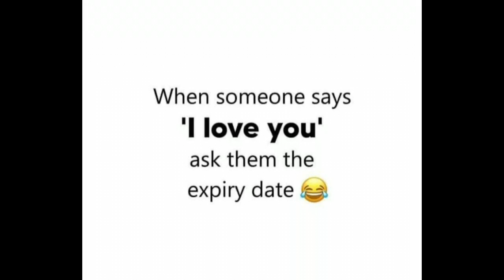Expiry date of I love you